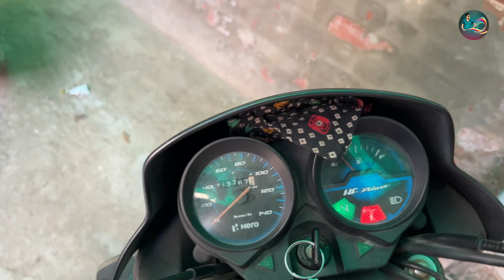परेशानी का कारण क्या था जो रातभर घूमता रहा😒kapilvats